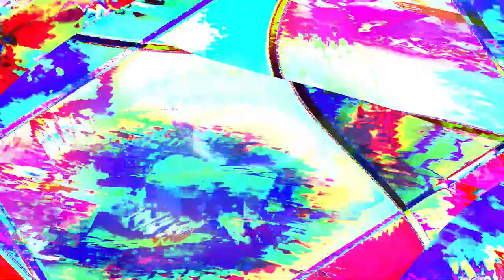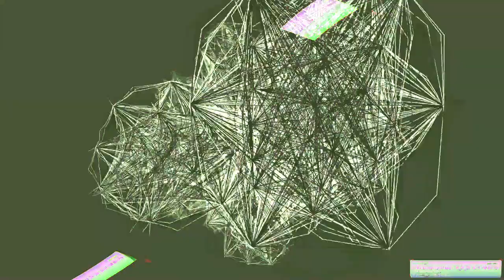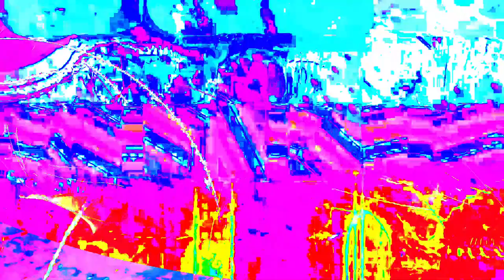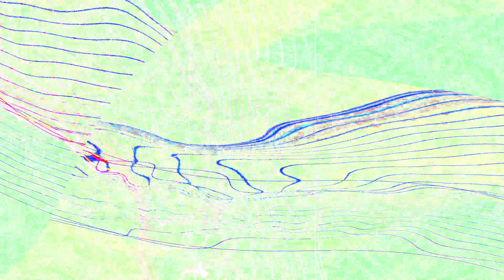Movie 24 07 09 22h36m47s Finite Discrete Noise Revolution #1